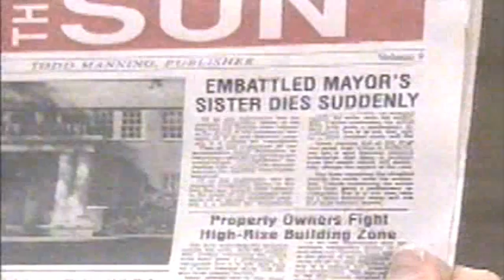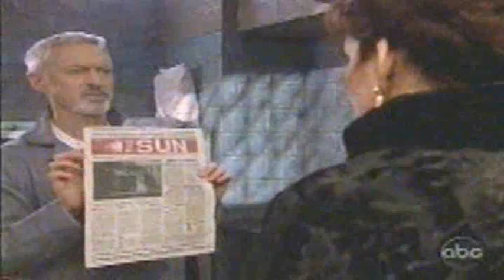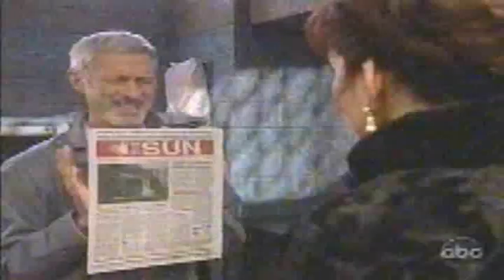Mitch Scenes One Life To Live March 2, 2010.wmv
Mitch-Roscoe Born